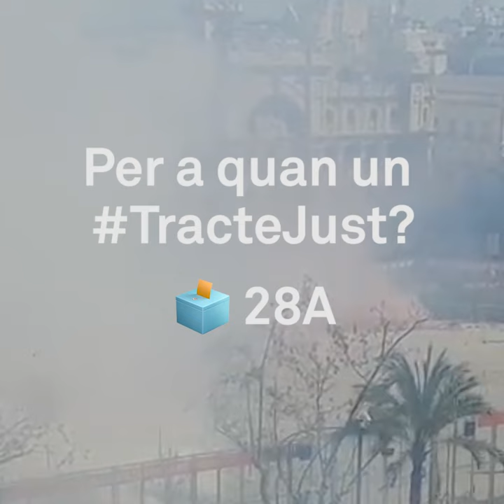Una Mascletà d'Imcompliments